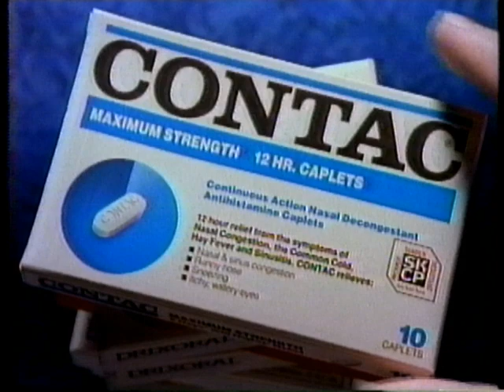Drixoral Commercial (1991)